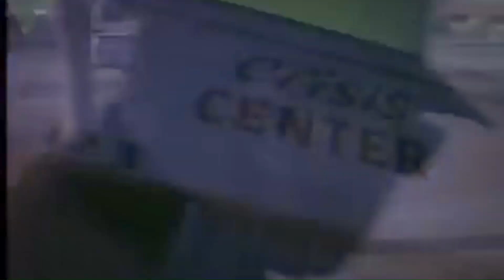Unveiling the Tracks That Transformed Gangster Rap: You Won't Believe What Happened Next!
In this video, we're going to take a look at five of the most popular gangster rap songs of the last 20 years. These songs changed the face of gangster rap and helped to shape the genre as we know it today.

So whether you're a fan of gangster rap or just interested in music history, this video is for you! We'll take a look at the history of these five songs, and how they helped to shape the genre we know today. Tune in to find out which songs made the list!